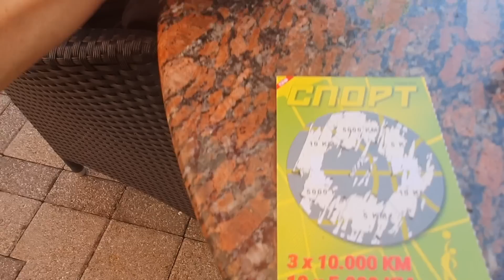Ljubav je na selu, tetke kraljice! weekly vlog#